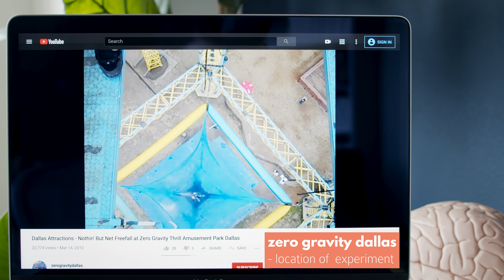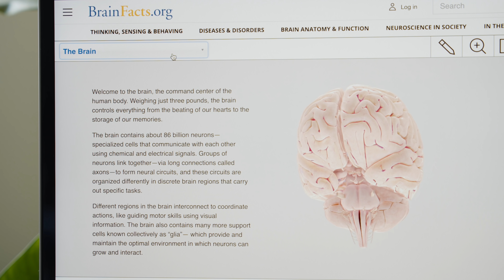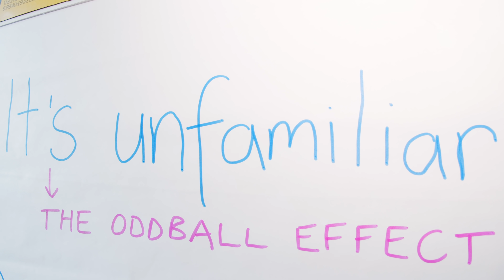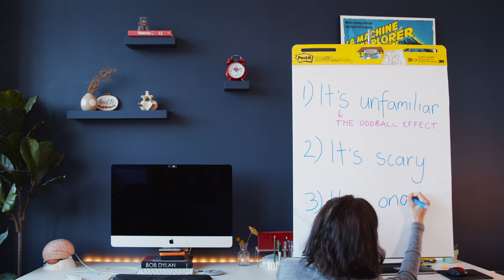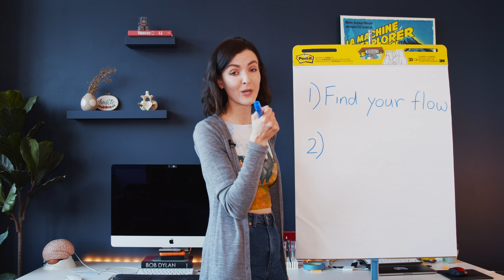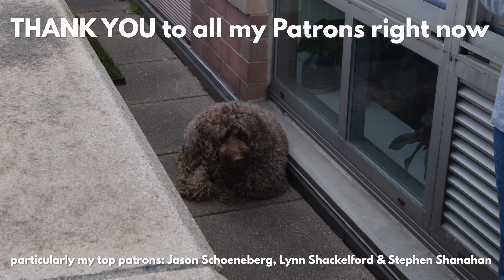Why March Was The Longest Year Ever (explained by science)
Thank you to my PATRONS for being awesome and supporting me through this time.

Why was March the longest year ever? Our perception of time is subjective – and neuroscience and psychology experiments can give us some hints about the role your emotions and memory play in the COVID-19 time warp. Please stay safe, STAY HOME and take care of your mental health, too.

REFERENCES 📚
Stetson, C., Fiesta, M. P., & Eagleman, D. M. (2007). Does time really slow down during a frightening event?. PloS one, 2(12).

Hermans, E. J., Battaglia, F. P., Atsak, P., de Voogd, L. D., Fernández, G., & Roozendaal, B. (2014). How the amygdala affects emotional memory by altering brain network properties. Neurobiology of learning and memory, 112, 2-16.

Droit-Volet, S., Fayolle, S. L., & Gil, S. (2011). Emotion and time perception: effects of film-induced mood. Frontiers in integrative neuroscience, 5, 33.

Tse, P. U., Intriligator, J., Rivest, J., & Cavanagh, P. (2004). Attention and the subjective expansion of time. Perception & psychophysics, 66(7), 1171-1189.

(These clips are not from the actual experiment – they are from the same location and ride used in the experiment)